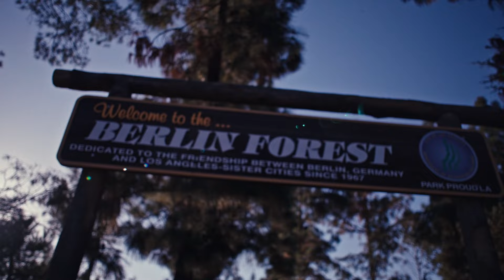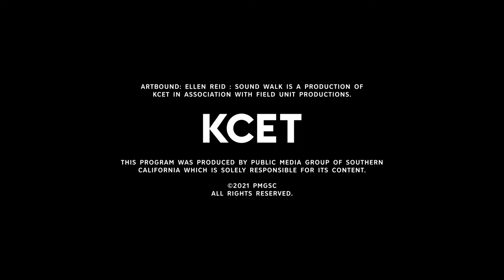Ellen Reid’s Griffith Park Soundscape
In her latest work ‘'Soundwalk,’ Pulitzer Prize-winning composer Ellen Reid has created a GPS-enabled work of public art that uses music to illuminate the natural environment, shaping a walk in Griffith Park into something more extraordinary. Tailor-made for its setting, SOUNDWALK was created to encourage calm reflection and introspection, and can be experienced while following social distancing guidelines. Giving viewers a peek behind the curtain as to how and why Reid made this piece, this episode will be capturing the energy of walking through Griffith Park using the app.